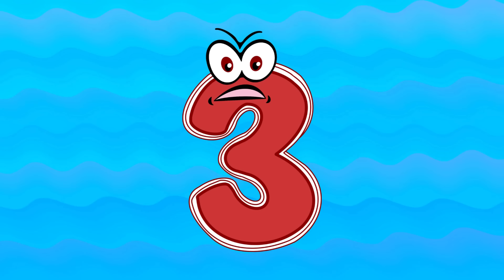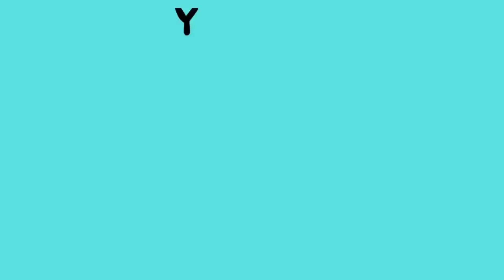ABC Phonics Song | Phonic Song for Kids | ABC Alphabet Songs with Sounds for Toddlers